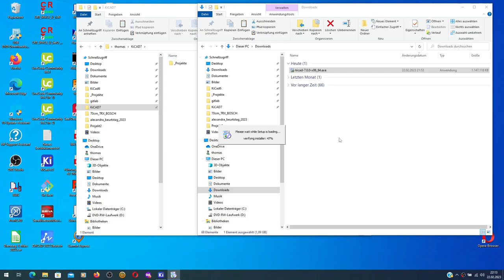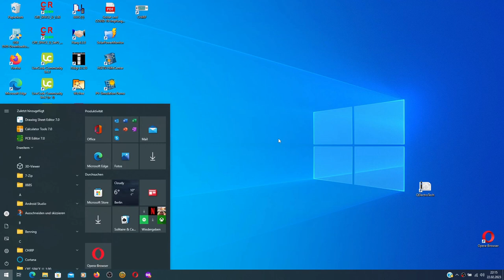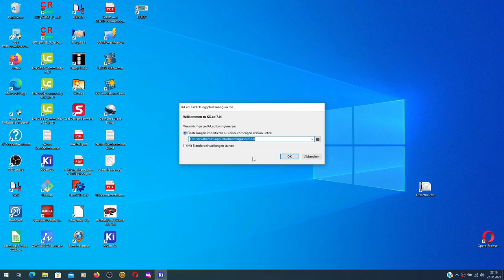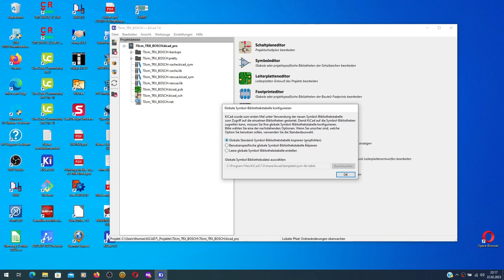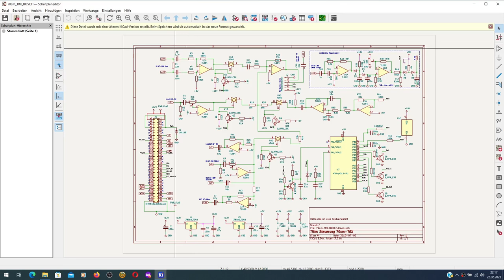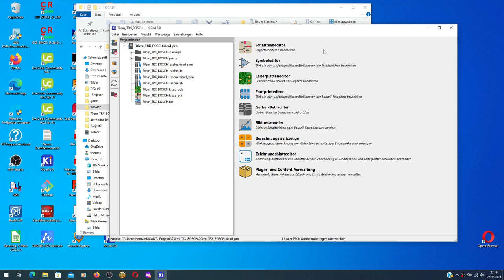KiCad7 Teil 1 Installation Windows